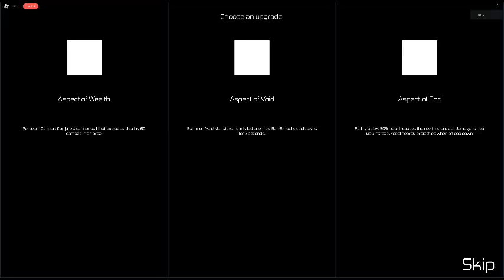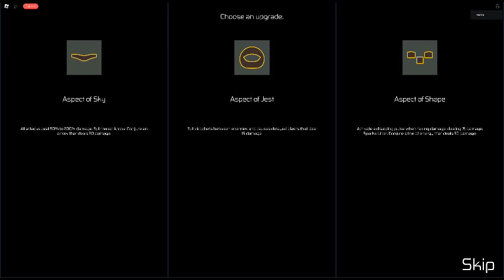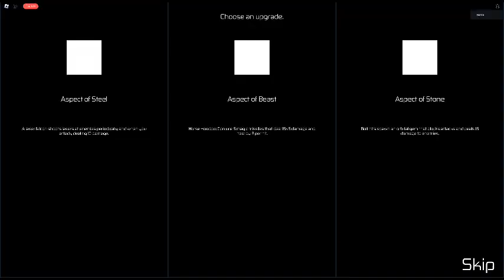(probably) the best way to beat second in HOURS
you can nohit the game with it